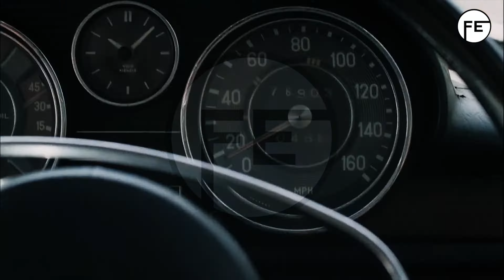Film Expo S2|Episode 03|TheBreed 2006 Movie Explanation in Kannada |UDS| Asme|Venkat Viz Film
Asme Pro's Film Expo is a show that is mainly an Explanation Film show Exclusively designed for Kannada audience in association with UDsnapbox and Venkat Viz Film.

Produced by:
ASME Productions

Associate Productions:
Viz film Production

Writer & Directed by :
Udai Prashanth M

DOP :
Udai Prashanth M

Anchor : Ashwinirao

Film Link : The Breed
Available on: Amazone Prime

We are making  these videos with the intention of educating others in a motivational/inspirational form. Our understanding is that it is in correlation to Fair Right Use, however given that it is open to interpretation, if any owners of the content clips would like us to remove the video, we have no problem with that and will do so as fast as possible.

If you still would like to remove any movie clips I have used in this video, send a email to and your clips will be removed immediately. We have invested lot of time and effort to raise this channel. We will be happy to give the revenue to you Copyright Disclaimer Under Section 107 of the Copyright Act 1976, allowance is made for "fair use" for purposes such as criticism, commenting, news reporting, teaching, scholarship, and research.

This is an explanation video and voice-over is done by Ashwini Rao. This video is only for entertainment purpose and this channel does not promote or encourage any illegal activities, all content provided by this channel, any video or images in the video used only to convey messages to the viewers.